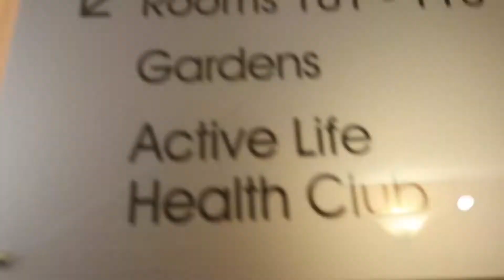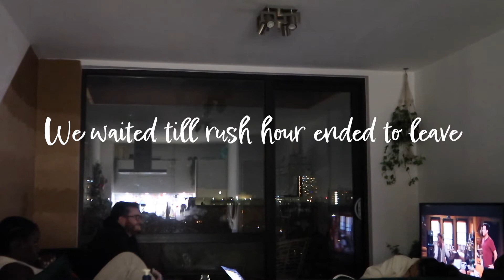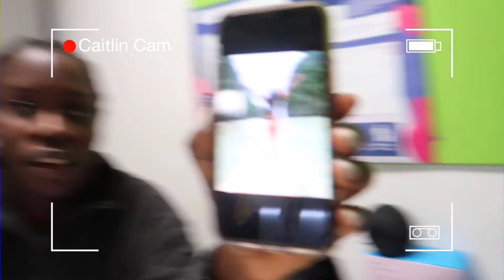GIRLS TRIP GETAWAY | SPA HOTEL | ELKAY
A cancelled trip to Paris equated to a hotel gateway in to Hogs back spa hotel just outside of London. We spent a night in the hotel exploring the hotel and spa facilities. We ended the night chatting and drinking , a typical girls night.

Hope you enjoy our chaotic vlog 🧚🏿